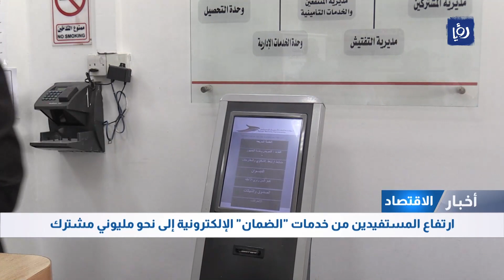رتفاع المستفيدين من خدمات الضمان الاجتماعي الأردني الإلكترونية إلى نحو مليوني مشترك